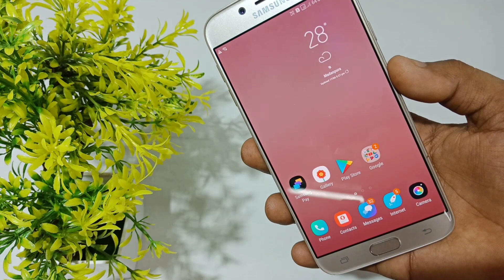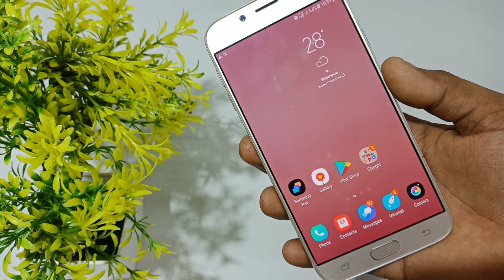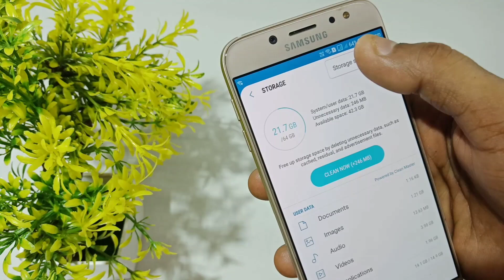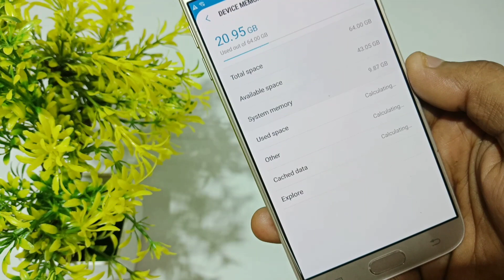सिर्फ एक Settings से जिंदगी भर ना Phone हैंग करेगा ना Storage फुल होगा गारंटी है मेरी !By Hoga Toga